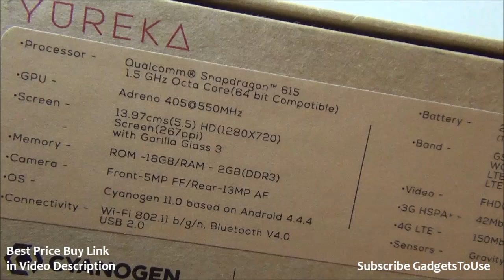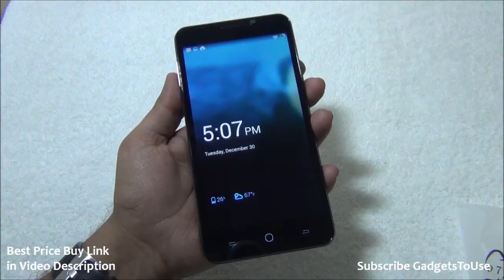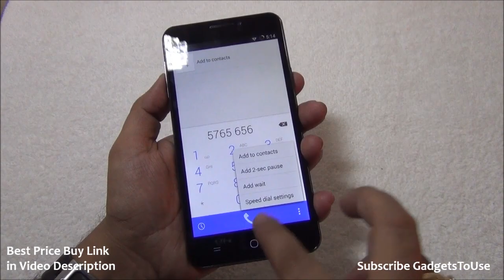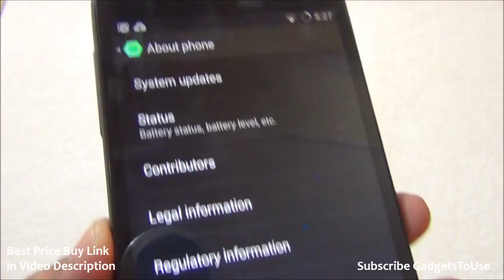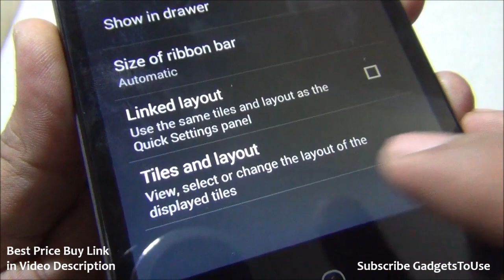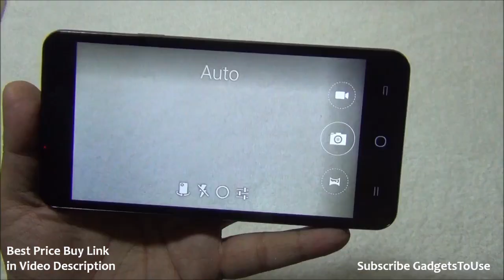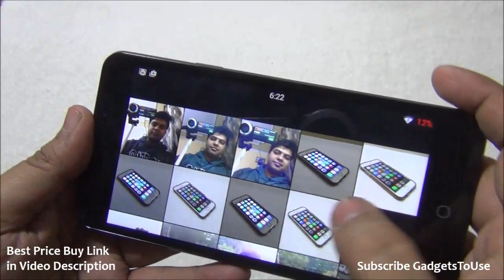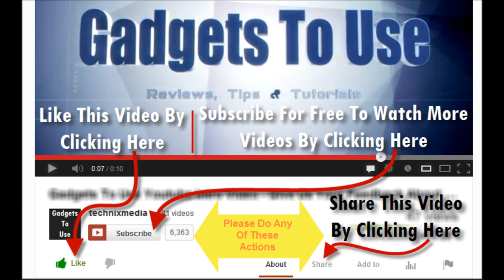Micromax Yu Yureka India Unboxing, Review, Benchmarks, Gaming and Comparison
Micromax Yu Yureka Hands on First Review

- to read more detailed reviews, unboxing, hands on and overview of smartphones, tablets, tech and gadgets
or
You Follow Us and Our Editor(Abhishek) on Following Platforms